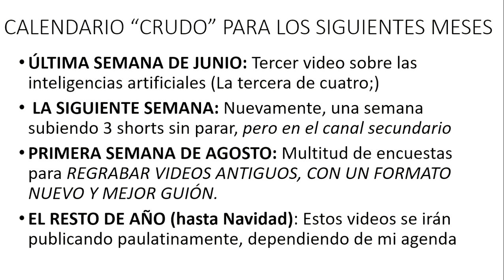Sintiendo pena por mi mismo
¿Tú te sientes identificado?